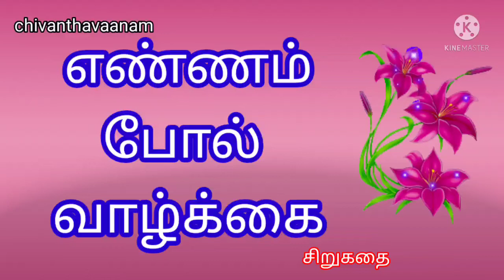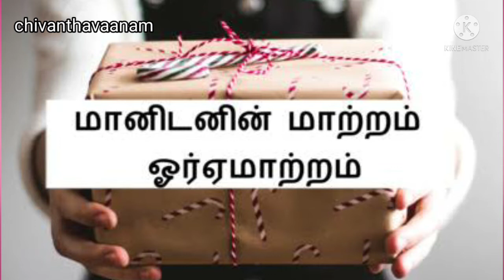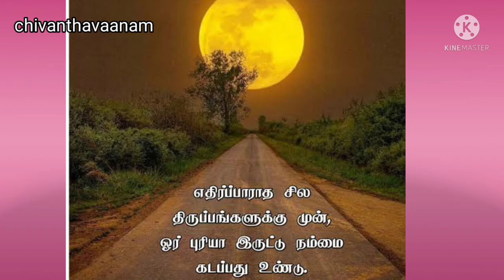எண்ணம் போல் வாழ்க்கை//தமிழ் சிறுகதை//yennam pol valkkai sirukathai.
தங்களை chivanthavaanam அன்புடன் வரவேற்கிறது.

எண்ணம் போல் வாழ்க்கை சிறுகதை ஒரு மேஸ்திரியின் எண்ணங்களை வேலைகளை அடிப்படையாகக் கொண்டு அவருக்கு கிடைக்கும் வெகுமதி பற்றி
விவரிக்கிறது.

நன்றி மீண்டும் சந்திப்போம்.